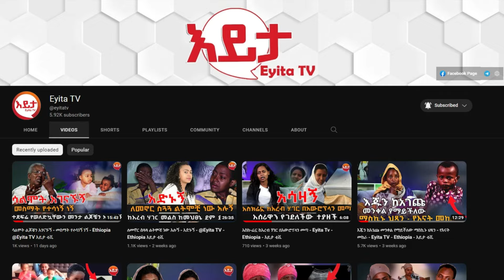ሴተኛ አዳሪ ነበርኩ - አሁን ጠንቋይ እያሳደደኝ ነው - ልጆቼን አድኑልኝ አደራ @EyitaTV እይታ ቲቪ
ውድ ቤተሰቦቻችን ባለታሪኳን በሃሳብም ሆነ በገንዘብ መርዳት ለምትፈልጉ
ስልክ - 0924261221 - CBE አካውንት -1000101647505
ስም - ሰርካለም አስራት
Welcome to EyitaTV.
EyitaTv is a Media Network that provides all rounded information on entertainment , News and social issues for the Ethiopian community here and around the world.
Follow our FB page, YouTube channel for more.